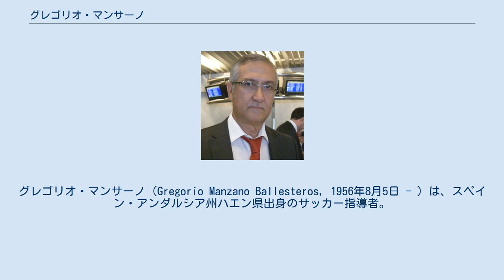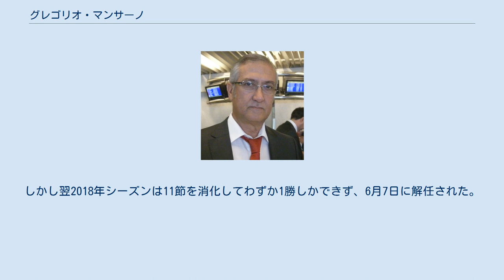グレゴリオ・マンサーノ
グレゴリオ・マンサーノ（Gregorio Manzano Ballesteros, 1956年8月5日 - ）は、スペイン・アンダルシア州ハエン県出身のサッカー指導者。
 心理学の学士号を所持し、ロッカールームに貼ったメッセージで選手とコミュニケーションを取るなど独特な手法を用いることで知られる。
 地元のハエン県で公立高校の教師として24歳の時に学校のクラブチームを率いたのが彼の指導者としての第一歩である。
ハエン市にあるさまざまなクラブを指導し、1990-91シーズンにはテルセーラ・ディビシオン（4部相当）のレアル・ハエンの監督に就任し、そのシーズンは4位で終えた。
その後タラベラCFの監督に就任し、1996-97シーズンにはセグンダ・ディビシオンB（3部）で2位につけた。
1997-98シーズンはプレーオフの最終日にセグンダ・ディビシオン昇格を逃した。
1998年にはCDトレドの監督に就任し、セグンダ・ディビシオン（2部）で7位に到達した。
 中堅チームを率い、限られた戦力で最大限の結果を出すことを得意とする。
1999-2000シーズンはプリメーラ・ディビシオンのレアル・バリャドリードを指揮し、サンティアゴ・ベルナベウでレアル・マドリードに勝利するなど、7位でシーズンを終えた。
2000-01シーズンに指揮したラシン・サンタンデールでは、FCバルセロナを4-0で下した。
2001-02シーズンはラーヨ・バジェカーノで11位になり、2002-03シーズンはRCDマヨルカの監督に就任した。
レアル・マドリードに対して5-1で勝利し、コパ・デル・レイで優勝に導いた。
2003-04シーズンはアトレティコ・マドリードから声がかかり、チームを7位に導いた。
スペインサッカー協会は代表監督の座にマンサーノを招こうとしたが、彼はマラガCFの監督に就任した。
しかしマラガでは不振を極め、2005年1月11日に解任された。
 2006年2月、エクトル・クーペル監督の後任としてRCDマヨルカの監督に復帰すると、2007年夏にはアンゲロス・バシナスやボシュコ・ヤンコヴィッチ、2008年夏にはダニエル・グイサやアリエル・イバガサ、2009年夏にはフアン・アランゴやホセ・マヌエル・フラドなど、毎年のように主力選手数人を放出しながらも中位に導いた。
2008-09シーズンは前半戦19位と低調な滑り出しだったが、後半戦はリーグ3位の勝ち点を積み重ね、最終的に9位で残留を決めた。
2009-10シーズンはホーム19戦で15勝1分3敗と優れた成績を残し、5位でシーズンを終えてUEFAヨーロッパリーグ出場権を獲得したが、クラブ側の厳しい財政事情により、契約を更新せずに退任した。
 2010年7月から8月にかけて、日本代表の新監督候補に挙げられていることが報道された 。
2010年9月26日、成績不振により解任されたアントニオ・アルバレスの後任としてセビージャFC監督に就任した。
就任時から順位を2つ上げて5位でシーズンを終え、シーズン終了後に契約満了で退任した。
2011年6月8日、1年契約でアトレティコ・マドリード監督に復帰した。
しかし、12月22日に成績不振で解任された。
 2013年2月5日、RCDマヨルカの監督に就任。
同クラブを指揮するのは3度目である。
 2014年、中国に渡り北京国安監督就任。
ACLで決勝トーナメント進出、中国スーパーリーグでも優勝争いに絡んだ。
 2016年に上海申花監督就任。
デンバ・バ、フレディ・グアリン、ジオバンニ・モレーノ、オバフェミ・マルティンス、李帥といった選手を擁し4位でACL2017出場権を獲得した。
しかし契約面で拗れ同年限りで退任。
 2017年に貴州智誠監督就任。
2部から初昇格したチームをリーグ8位に導いた。
しかし翌2018年シーズンは11節を消化してわずか1勝しかできず、6月7日に解任された。
 クラブ 個人